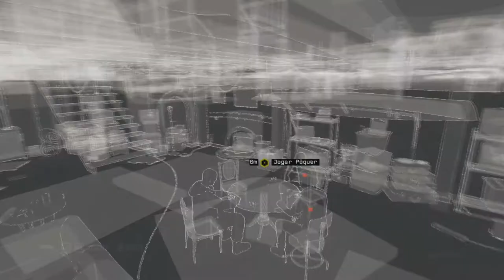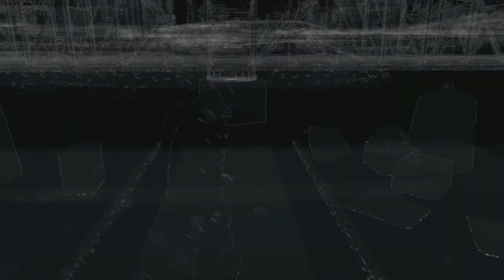Watch Dogs - Parte 8: [ PC GAMER - Dublado em PT-BR ]